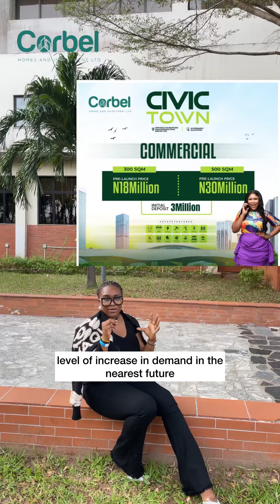THE MOST STRATEGIC COFO LAND IN LAGOS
"Investing in a property at presale price offers unmatched value. You can secure a purchase at lower prices before the actual launch, potentially gaining significant profit by the time of product launch.
Don't miss out on this opportunity to maximize your investment by acquiring as many plots as possible at the Pre-Sale price of CIVIC TOWN!"

Location: Aiyetoro town, Lekki-Epe, Lagos
(Opposite the Newly Approved Lekki International Airport)

Estate Features
• Mini Golf Range
• CCTV
• Cottage Quarters
• African Heritage Museum
• Drainage System
• 24/7 Power Supply
• Sport Area
• Perimeter Fencing
• Recreational Area
• Lake
• 1,000 Trees Planting

INITIAL DEPOSIT.
300 & 500 SQM -#3,000,000
1,000 SQM -#5,000,000

Pre-Launch Price:
RESIDENTIAL PLOTS
• 300 SQM- N15.6M
• 500 SQM- N26M
• 1,000 SQM- N52M

COMMERCIAL PLOTS
• 300 SQM- N18M
• 500 SQM- N30M
• 1,000 SQM- N60M

NB: The estate land costs are all-inclusive of documentation fees for this pre-launch stage.